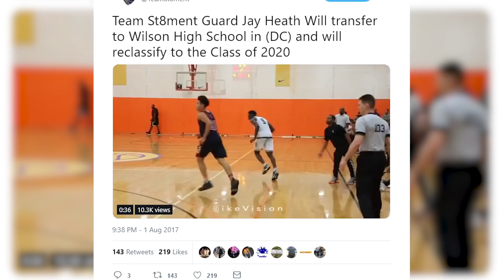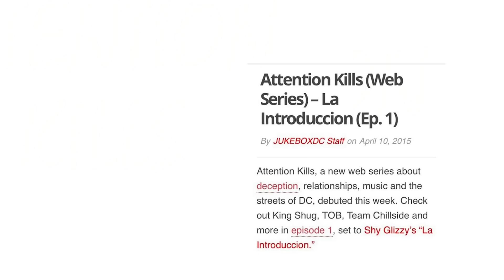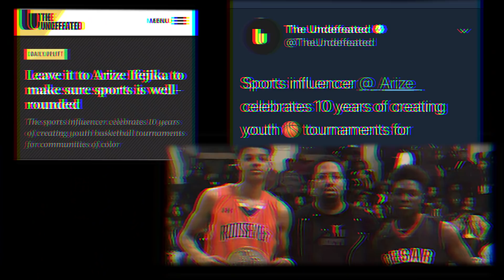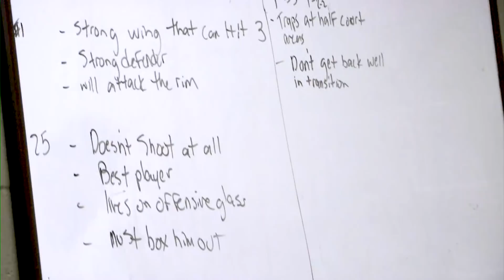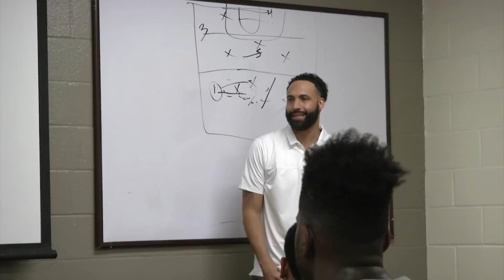RUNTHISTOWN Docuseries Episode 3: Signed & Sealed... Now Deliver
In this episode the Mitchell twins & Jay Heath have their official signing day and sign their national letters of intent to University of Maryland and Boston College. The team is set to play in their first showcase event and More Than Basketball Founder/CEO Arize is profiled discussing his beginnings and connection to the program.